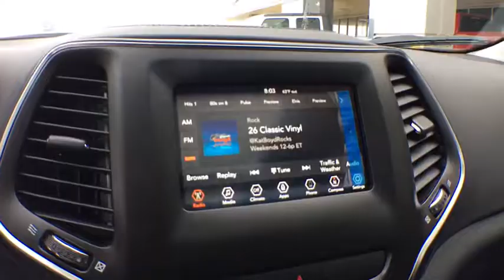2020 Jeep Cherokee Tyler, Longview, Mineola, Jacksonville, Lindale, TX C535893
Gray Clearcoat New 2020 Jeep Cherokee available in Tyler, Texas at Patterson CDJR Hyundai Tyler. Servicing the Longview, Mineola, Jacksonville, Lindale, TX area.
2020 Jeep Cherokee Latitude Plus - Stock#: C535893 - VIN#: 1C4PJLLBXLD535893

3120 S SW Loop 323

$2,500 off MSRP!brbrbr2020 Jeep Cherokee Latitude Plus FWD 9-Speed 948TE Automatic 2.4L I4 Gray Clearcoatbrbr22/31 City/Highway MPG Price includes: $1,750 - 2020 National Retail Consumer Cash 20CL1. Exp. 12/02/2019, $750 - Chrysler Capital 2020 Bonus Cash 20CL5. Exp. 12/02/2019